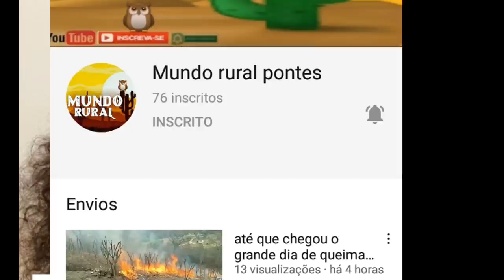LIVES DE HOJE QUINTA FEIRA 14/01 - LIVES AO VIVO AGORA | LIVE AO VIVO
LIVES DE HOJE QUINTA FEIRA 14 DE JANEIRO - LIVE AO VIVO | LIVES AO VIVO AGORA

QUAL AS LIVE DE HOJE

Lives de Hoje 14 de Janeiro Quinta feira

Live dia 14/01

Luan Estilizado live ao vivo

Banda Kitara live ao vivo

Victor Santos live ao vivo

Kelly Silva live ao vivo

Forró nejo live ao vivo

João Lima live ao vivo

Kelly Silva Victor Santos e Kitara live ao vivo

Inauguração Pau Brasil Motos live ao vivo

Lives da Semana Lives Ao vivo Agora Principais lives de Hoje
Live Marília Mendonça e Luis Gustavo

Lives de Hoje Quinta
Lives de Quinta feira 14/01 Janeiro

Qual é as lives de Hoje ?

Hoje tem live?